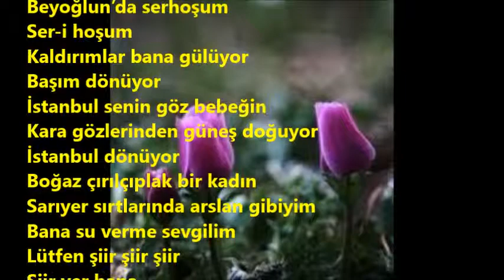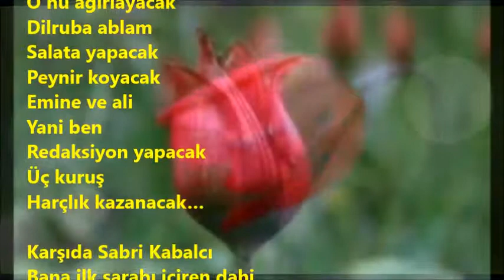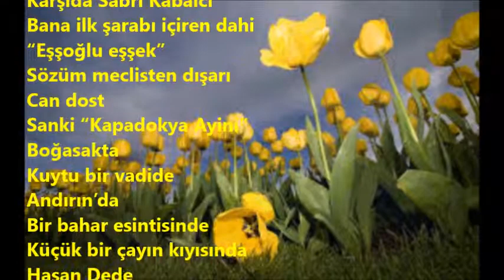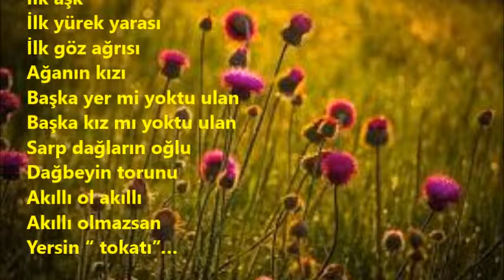BEYOĞLUNDA SARHOŞUM Dağbey Şiirleri Ali Doğan